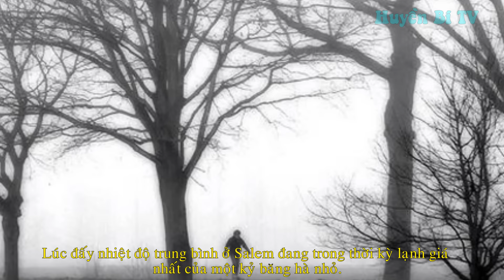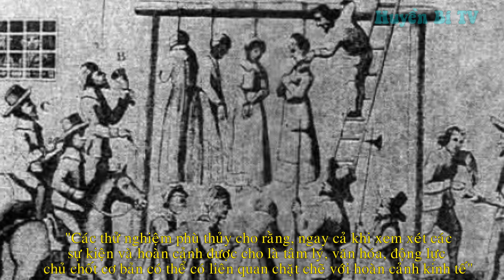Tại sao các phù thủy lại bị săn lùng ráo riết?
Nhà kinh tế học Emily Oster cho biết,theo các ghi chép lịch sử trên toàn thế giới,
các cuộc săn lùng phù thủy thường xảy ra nhiều hơn trong thời kỳ khí hậu lạnh giá.